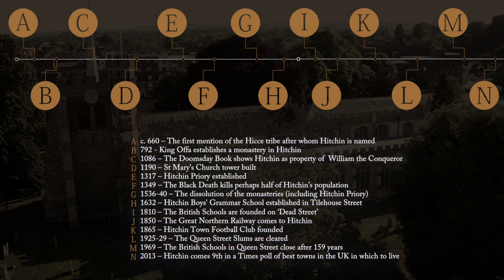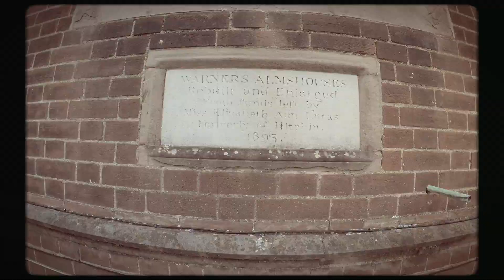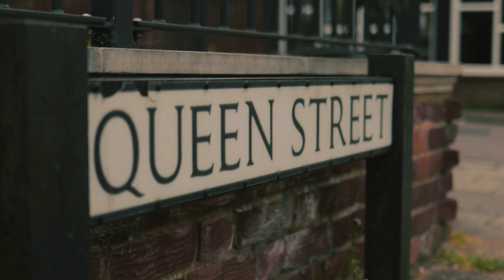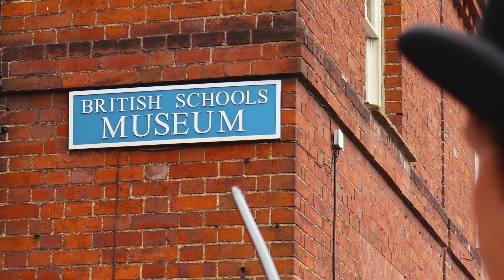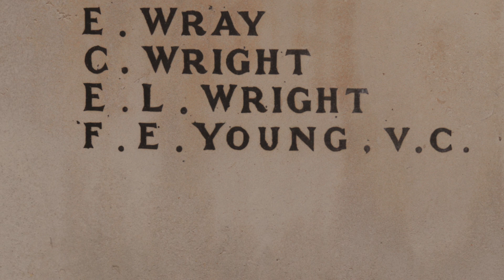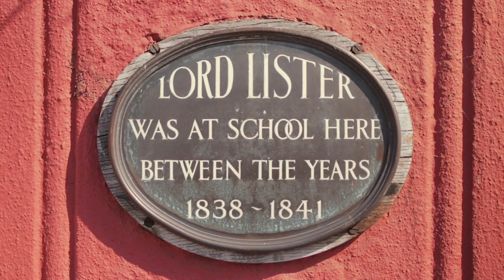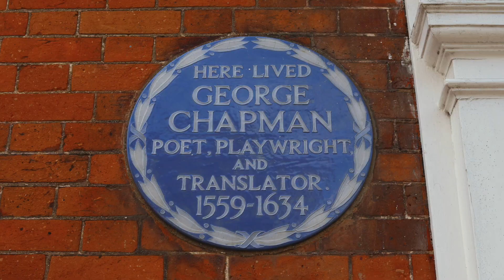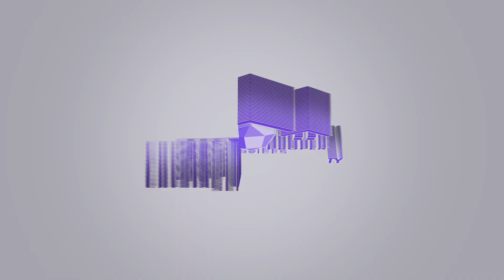A History of Hitchin: Britain in a Nutshell - 2017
1:33 Timeline of Hitchin's Notable Historic Events
4:16 An Ancient Market Town
5:50 About Hitchin
6:20 Hitchin Markets
6:44 St Mary's Church
9:27 The Black Death - Queen Street "Dead Street"
10:27 The British Schools Museum
15:49 The Great Northern Railway
16:17 Hitchin Priory
18:03 Hitchin Town Football Club HTFC
18:22 Hitchin War Memorial - Frank Young VC

This is Hitchin, Britain in a nutshell.

Hitchin is a small town, even a ‘sleepy’ town, but has played a significant role in the history of education and medicine.

Hitchin dates from at least the eighth century AD, and is one of the oldest towns in the county. The town takes its name from the HICCA people, a tribe of Britons mentioned in the c.7th document the Tribal Hidage, which was a kind forerunner of the Domesday book. So, Hitchiners were not Anglo-Saxons, but indigenous Britons! How more British could Hitchin be?!

Notable Hitchin residents:

Guillem Balagué, Spanish Football Journalist
James Bay, Musician
Henry Bessemer, Engineer
George Chapman, Poet
Joseph Lister, Pioneer Of Antiseptic Surgery
Robert Newman, Comedian
Kevin Phillips, Footballer
Ian Poulter, Golfer
Valerie Singleton, TV Presenter
Richard Whitmore, Former Newsreader
Sir Frank Whittle, Inventor Of The Jet Engine
Jack Wilshere, Footballer
Henry Wood, Conductor
Second Lieutenant Frank Young Vc, Recipient Of The Victoria Cross
The Bleach Boys, Punk Band Dating From 1976

british history,history of britain,hitchin hertfordshire,history of britain every year,british history documentary,british history documentary netflix,a history of hitchin